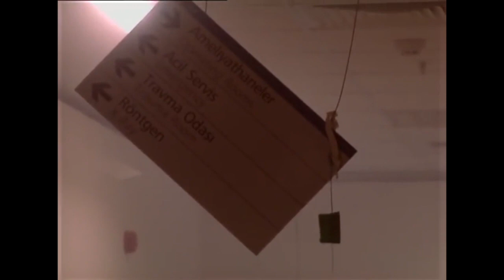Başaramadık, Hayatta Tutamadık Kimseyi - Doktorlar 26. Bölüm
Hastanın içinden çıkarılan bomba patlıyor. BOMBA PATLADI!

Doktorlar 26. Bölüm Özeti:
Suat Zenan ayrılığında sürpriz gelişme. Suat ve Zenan aşklarına bir şans daha verebilecekler mi? Ölüme yaklaşan bir hasta geride bıraktıklarına nasıl veda edecek? Kader ve Burak aşkında sona mı gelindi? Ela ve Levent’in hayalini kurdukları mavi yolculuğa çıkmalarını engelleyecek olağanüstü olaylar… Aşkları onları hayata bağlayabilecek mi? Ameliyat masasında kalbi duran, herkesi ağlatacak hasta kim? Hastalarını kurtarmak için ölümle savaşmaya alışmış doktorlarımız bu defa ölümle burun buruna… Dehşet verici gelişmeleriyle DOKTORLAR büyük sezon finaliyle sizleri bekliyor.

Oyuncular:
Yasemin Ergene
Ahmet Kutsi Karadoğan
Melike Güner
Bekir Aksoy
Yağmur Atacan
Yeşim Ceren Bozoğlu
Gamze Topuz
Mehtap Altunok
Devrim Nas
Cüneyt Türel

KÜNYE:
Yapım: MEDYAPIM
Yapımcı: Fatih Aksoy
Yönetmen: Şenol Sönmez, Oğuzhan Tercan, Merve Girgin